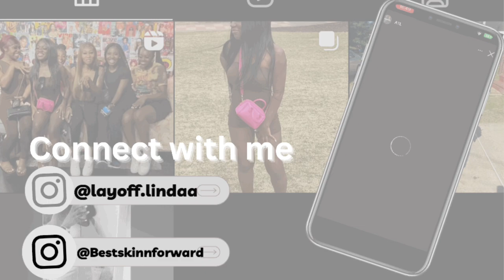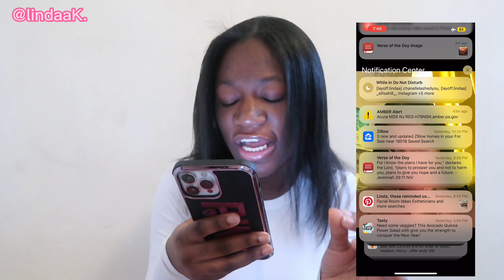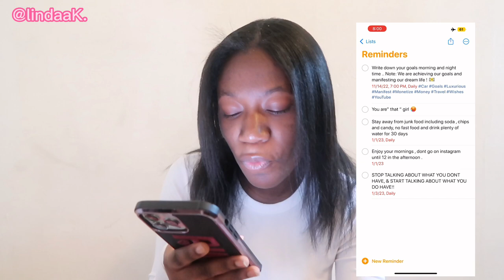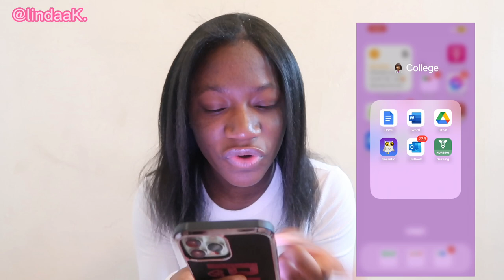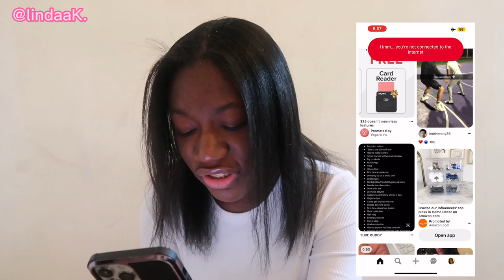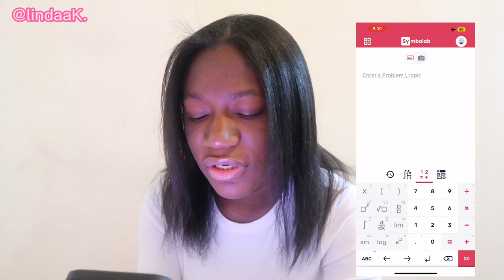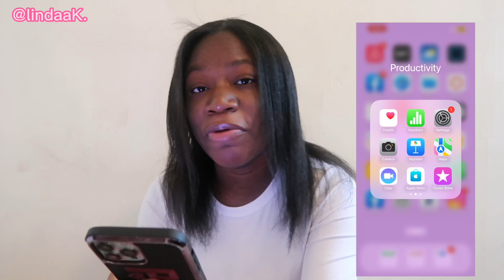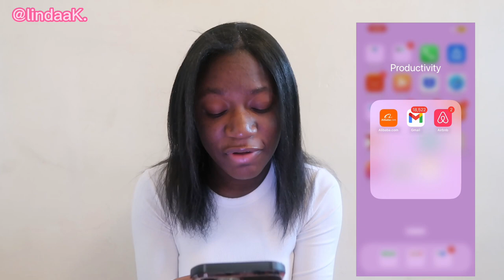WHATS ON MY IPHONE 13 PRO MAX * SILVER *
If you’re reading this then you watched the video all the way til the end 💕:
paid collaboration
Business page: @bestskinnforward

FAQ:
How old are you: young & turnt
From: 🇺🇸
Grade: college sophomore
What do you record on: canon g7x mark ii
Editing: vllo